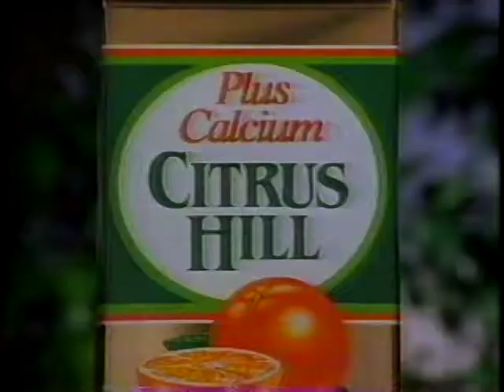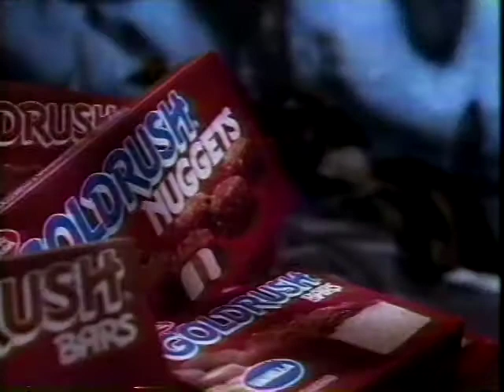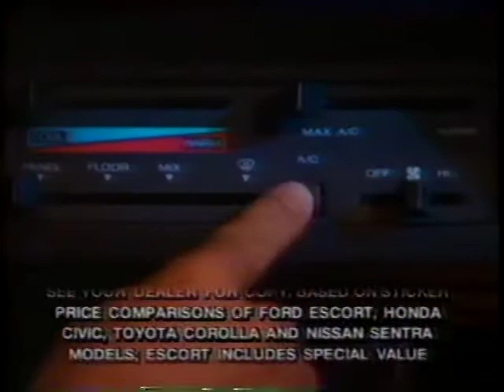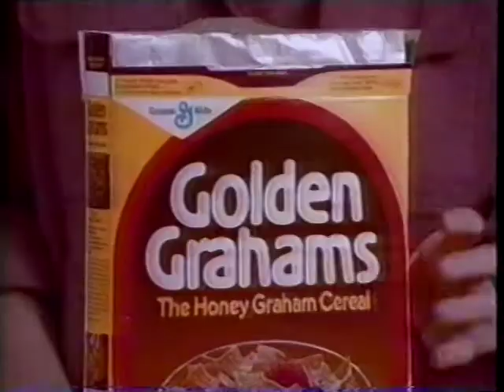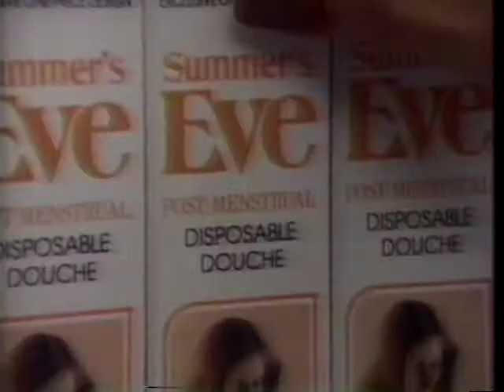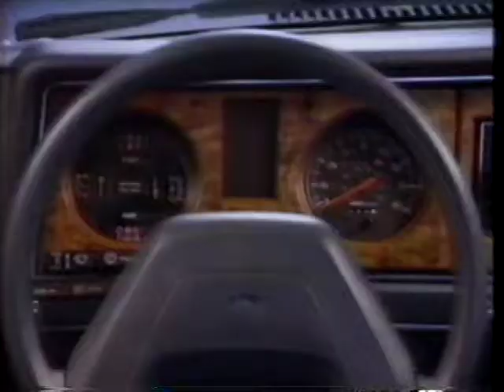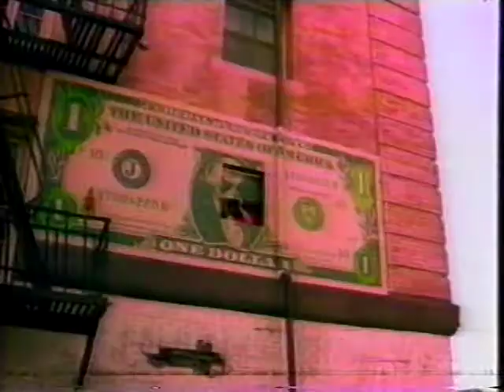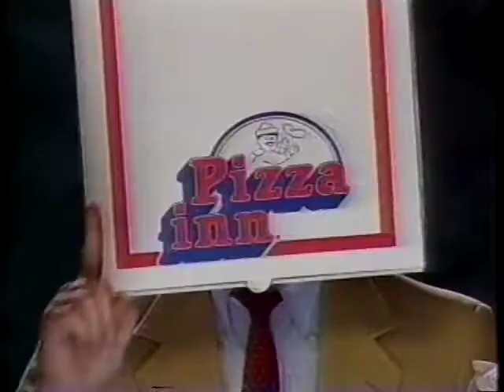KOKH commercials - Sept 11, 1987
A collection of commercials aired during Oklahoma City station KOKH Channel 25's 9/11/87 broadcast of DRAW starring Kirk Douglas and James Coburn.